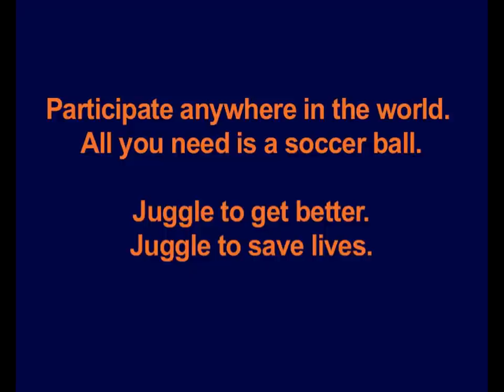DC United's Jed Zayner is juggling in OSA World Juggle-a-thon! Are you?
Jed Zayner of Major League Soccer's DC United is juggling to save lives in the OSA World Juggle-a-thon to benefit Nothing But Nets on April 25th - World Malaria Day!  Are you?

Participate anywhere in the world you have a soccer ball.  Find out more and download a pledge sheet today

Every 45 seconds a child in Africa dies from malaria.  Malaria is a deadly preventable disease.  Learn more about why you are juggling to save lives

Say Hello!